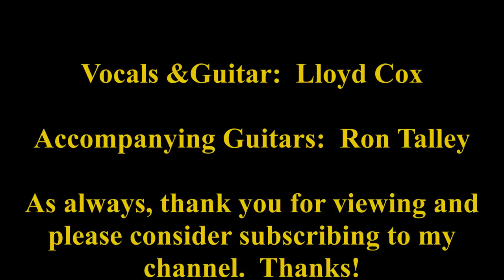"Things Have Changed" written by Mr. Dylan Lloyd Cox with accompanying guitars Ron Talley 8 21 15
Had to play along on this terrific version of a great Dylan composition.  See my blog, "Musicians To Know", at blogspot.com for posts on Lloyd.  I posted the first one some nights ago but now that I know he's a songwriter as well Lloyd will be featured in at least two more posts.

Ron